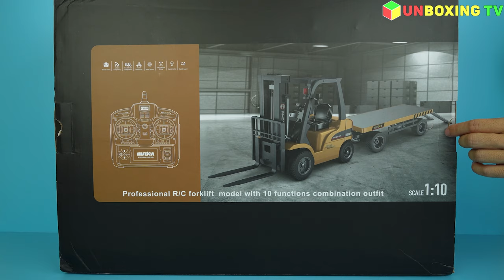RC Forklift - Remote Control Forklift, With Flatbed Trailer | Unboxing & Review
Simulation RC Forklift with details and a realistic structure. Fully functional, it can move in all directions, the fork extends upwards, downwards, and takes a 7.2V Battery and can work for about 25 mins. Charging time 90 mins.
Remote Control Forklift with carrier slab and metal hook arm, can wheel turn to the left/right, lights & sounds.